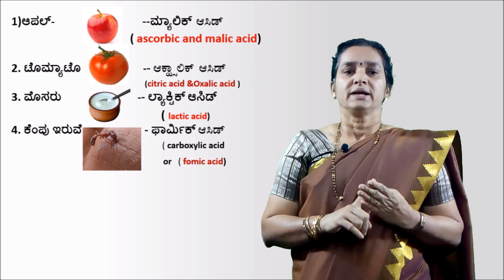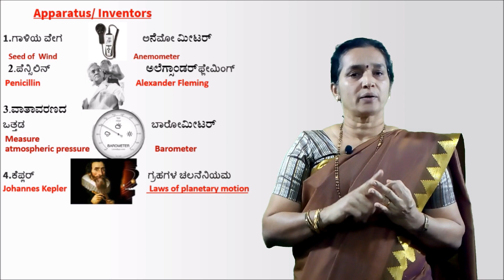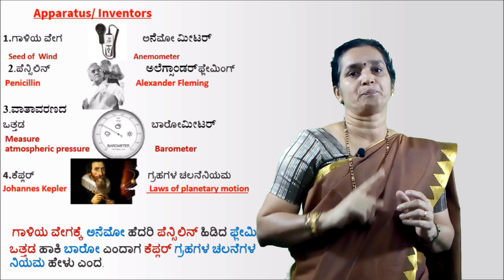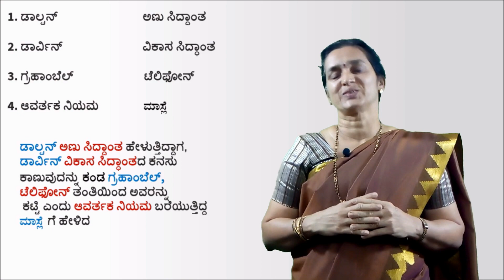ಸಾಮಾನ್ಯ ಜ್ಞಾನ : ACIDS and ವಿಜ್ಞಾನಿಗಳು ಮತ್ತು ಅವರ ಆವಿಷ್ಕಾರಗಳು (With easy trick to remember)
What happens when there is an ant bite? This was a question asked in KPSC 2014 gazetted probationer exam also known as KAS

Watch this video for the answer
 This video covers top 10 inventors and inventions of science which is usually hard to remember and recall in the exams.In this video you can find a short story which will help you remember all the tough science facts. This will boost your scores in the GK paper as the entire video is in Kannada medium.

These questions are based on Karnataka syllabus text books and almost all the science questions in this video belongs to applied science where most of the questions are being asked in the present competitive exams.

Furthermore any KPSC questions can get repeated in exams like PSI, PDO, SDA,FDA, SDAA, TET, CTET, TET class 6 to 8 and RRB exams. Even in case of IAS exam the questions can be recycled and asked in different forms.